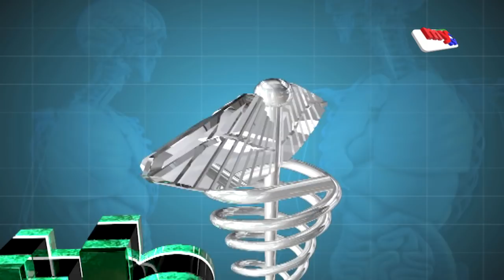My Health EP- 334 মাই হেলথ